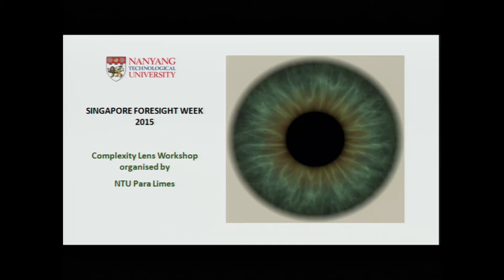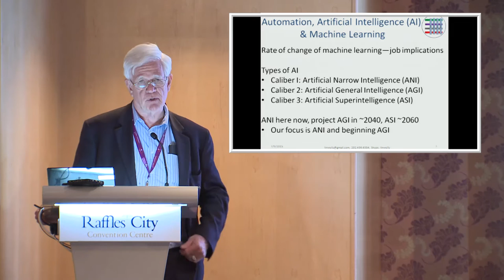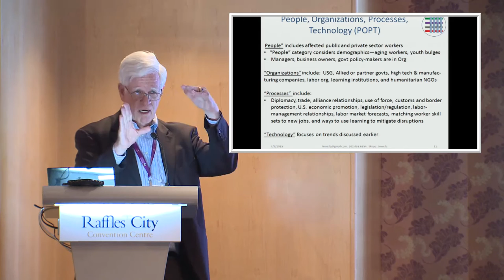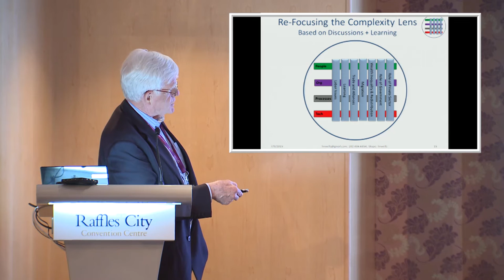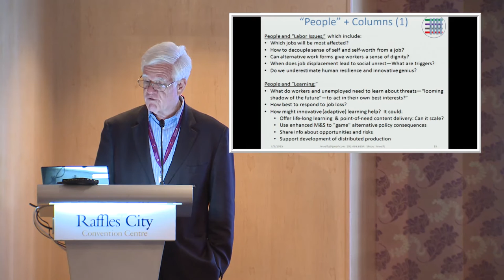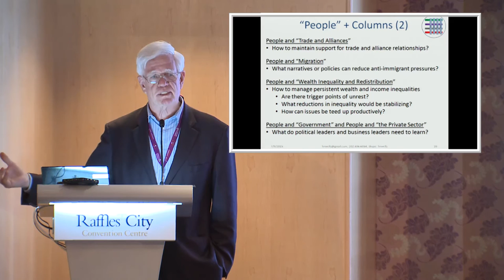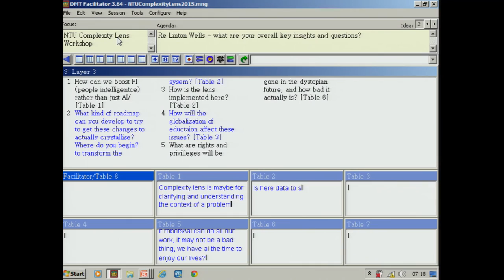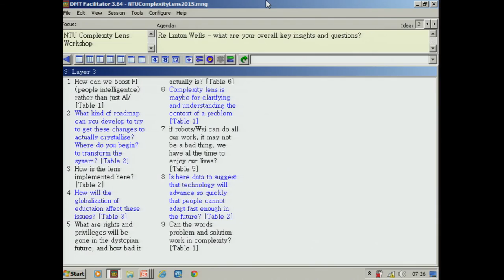Workshop: Complexity Lens - Linton Wells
Speaker: Linton Wells
Managing Partner of Wells Analytics LLC

Abstract: Applying the Complexity Lens to a National Security Problem
Two Complexity Lens models are proposed to examine the following problem: “What are the national security implications of the pending work force crisis caused by the replacement of labor by automation and artificial intelligence (AI)?” This problem also can be a key driver of social change in global cities.

This topic was explored during a recent course on “Wicked Problems” taught at the U.S. National Defense University (NDU). The basic question was: By 2030, will there be a workforce crisis and, if so, how much social unrest and what security concerns might it cause by spawning radical ideologies, mass-migration, protectionism, virulent nationalism, etc.?

The students were assigned roles, including: diplomacy and trade promotion, national security, labor and education policy, and leaders from partner nation in Asia and NATO. Others articulated the positions of high tech companies, manufacturing firms, worker advocates, and humanitarian non-governmental organizations (NGOs). The positions advocated varied widely, from promoting laissez faire aggressively to protectionism, from extolling the virtues of “creative destruction” to humanitarian concerns, from worries about alliance relationships and trade policies to virulent nationalism.

Discussions grouped themselves into nine areas (in no particular order):
•Labor issues
•  Opportunities in education, and its limitations
•  Trade and alliance relationships
•  The velocity and impact of technological change
•  Migration
•  Timing of decisions needed to effect meaningful results
•  Inequality of wealth and possible ways to redistribute it
•  Role of government
•  Role of the private sector

Proposed solutions also applied the general principal that approaches should consider cross-cutting interactions across the dimensions of People, Organizations, Processes and Technology (POPT).

Based on this, two alternative complexity lenses are proposed for consideration: One focused on interactions among the above areas and the POPT taxonomy, the other folding the discussion areas directly into the POPT model (Labor into People, AI into Tech, etc.) and looking at interactions therein.